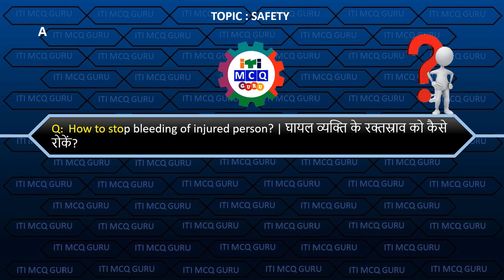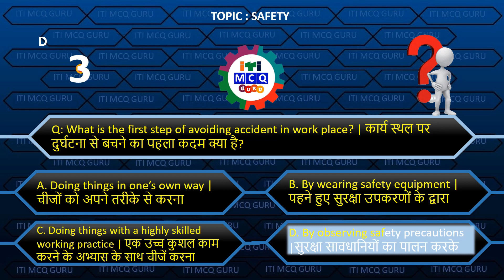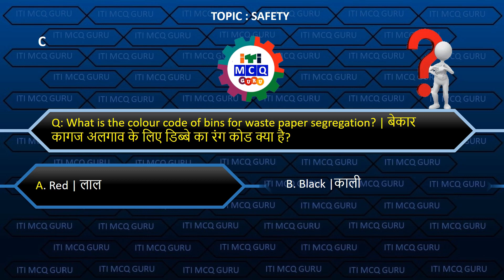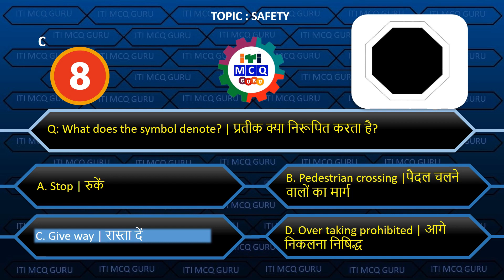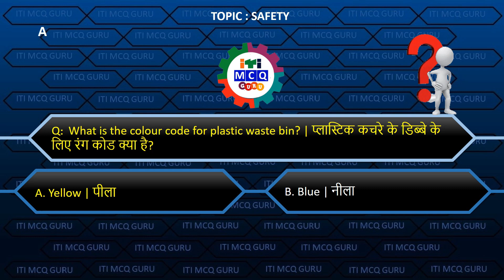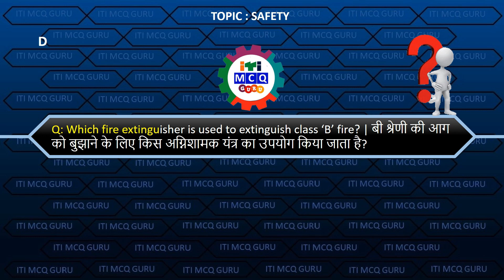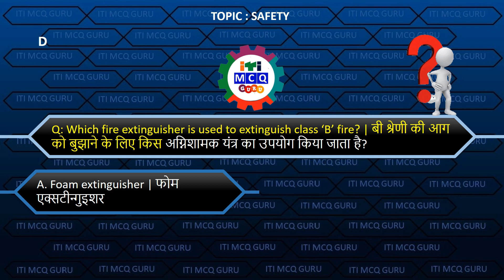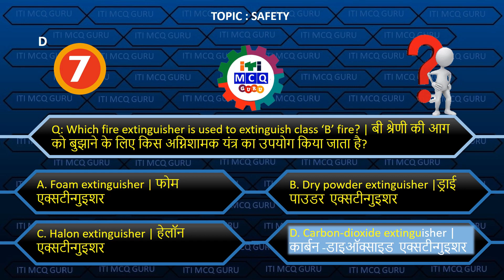iti plumber Mcq, Safety Mcq, ITI CBT MCQ, प्लम्बर के महत्वपूर्ण प्रश्न, Plumber MCQ in Hindi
आईटीआई प्लम्बर परीक्षा में १०० % पास होने के लिए ये थ्योरी ऑब्जेक्टिव मॉडुल जरूर देखिये
iti plumber Mcq, Safety Mcq, ITI CBT MCQ, plb MCQ in English, Plumber MCQ in Hindi, ITI HINDI
MCQ